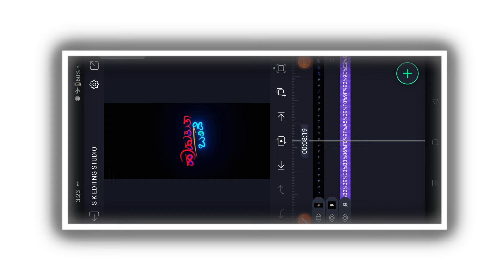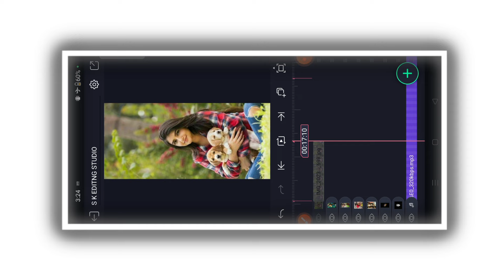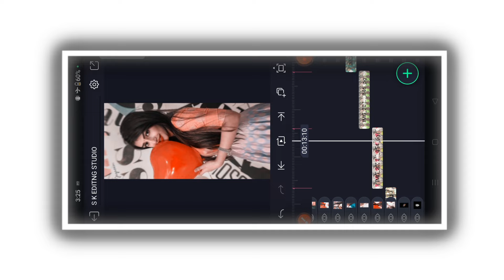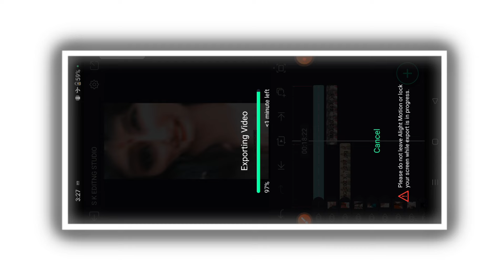Kannada Trending Movie Song True Love Lyrics Status Video Editing In AlightMotion Effects Video Edit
📌🔷🔹SHAKE EFFEC AND BEAT MARK LINK ≈ –

                                           COMMEN📝